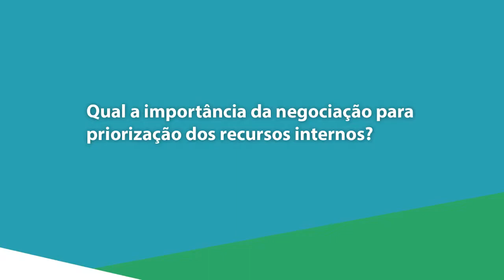Entenda a importância da negociação para priorização dos recursos | Especialização UnIBP e FDC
O professor Guilherme Meziara, da disciplina de Negociação da Especialização em Gestão Estratégica em Petróleo, Gás e Energias Renováveis (uma parceria entre a UnIBP e a FDC), falou sobre a importância da negociação para priorização dos recursos internos. Confira essa dica e garanta a sua vaga na turma que inicia no dia 26 de abril.